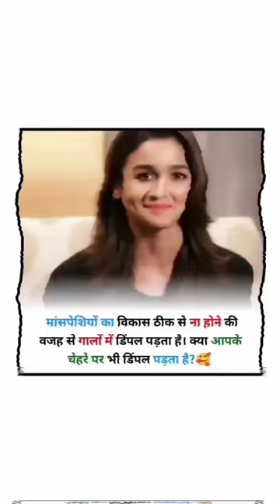चेहरे पर डिंपल क्यों होते हैं? जानकर आप हैरान हो जाओगे!!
shorts
amazing facts
facts
random facts
short
fact
fun facts
hindi facts
msa knowledge
general knowledge quiz
quizz
psychology facts
quizzes
interesting facts
general knowledge quizz
mixed knowledge quizz
mixed knowledge quiz
facts about psychology in hindi
amazing facts about human psychology
interesting facts about psychology in hindi
amazing facts about psychology
facts about human psychology in hindi
fact video
factazd shorts
new facts
facts about psychology of human behavior
factazd facts
interesting facts about psychology
@dn ka tech
@b explore
student vala video
girl ka video
knowledge vala video 2022
m s a knowledge
@mr indian hacker
@crazy xyz
@the experiment king
factolic
@mast facts
b4 you
@b4 you
@msa facts 141
knowledge
types of manufacturing process
general knowledge
tamil amazing facts
minutes mystery
history
manufacturing process
tamil facts channel
tamil
google
amazing facts tamil
facts tamil
tamil facts
tamil wonders
knowledgeable facts
fact in tamil
5 knowledgeable facts
fact shorts kaise banaye
facts about people
facts about snake
5 knowledgeable and useful facts
facts about oriental whip snake
facts about earth
facts about rainbow snakes
facts about animals
yt shorts vedio
vedio
fact about snakes island hindi
you tube shorts
yt shorts
general knowledge facts quiz multiple choice
interesting facts about animals
knowledgeable fact
interesting questions in gk telugu @ mb knowledge & facts / unknown facts /general knowledge/part47
amazing fact
intresting facts
top10 facts
jonny lever comedy
comedy nights with kapil
dilwale movie
facts by ramesh
a2 shorts
hollywood movie
bollywood movie
south indian movie
bhojpuri movie
bhojpuri songs
motivation shorts video
comedy video
hindi movie
hindi songs
motivation
love story movies
sad shyari
knowledge facts shorts
ramesh knowledge
ramesh facts
sad status
shorts video
youtube shorts video
ramesh knowledge facts shorts
general knowledge quiz trivia and random facts
mixed knowledge trivia quiz and miscellaneous facts and trivia
interesting facts in youtube shorts
knowledge fact in youtube shorts
knowledge fact
education fact
interesting facts in hindi
amazing fact in youtube shorts
amazing fact in hindi
aliens
space
jupitar facts
jupitar
isro space agency
nasa sapce agency
nasa
general knowledge trivia quiz and misc facts with answers
general knowledge and random facts quiz hard multiple choice
aliens do exist ?
knowledgeable fact about alien's
knowledgeable facts about aliens
knowledgeable facts videos
gk questions
trandingshorts
trandingfact
india army
pakistan
richest countries
richestman
america
knowledgefact
facts hindi
amazing
shocking facts
youtube shorts
motivational video
motivational speech
motivational
facts about india
kenshin
interview tips
interview questions and answers
gk quiz
videos shorts facts
funny shorts
facts shorts
daily current affairs
coryxkenshin
cory
amazing facts in hindi
ostrich facts
sexi question
most important gk questions
current affairs
history of rubber
eraser manufacturing process
eraser manufacturing in tamil
eraser
eraser history in tamil
zebra facts
pencil
pencil history in tamil
history of pencil
cow milk facts
pencil manufacturing process
pencil manufacturing in tamil
camel facts
bat facts
fact short
knowledgeable facts 🕉️
fact shorts
fact shorts video
fact shorts in hindi
mind blowing facts about animals
fact shorts video kaise banaye
fact shorts channel
fact shorts background music
fact shorts ff
fact shorts video editing
fact shorts animal
fact shorts amazon
facts short about human
facts short about space
facts short about india
facts short about south korea
facts short about earth
facts short about north korea
amazing facts short
short shorts
short video
short fact
facts video
facts short
facts video in hindi
hindi short
hindi video
amazing short
two facts
e 69 highway
e 69 highway ka sach
top 5 amazing facts
science fact
the common knowledge
common knowledge
the knowledge
the common
science explore
trending facts in telugu
unknown facts on telugu
mysteries in telugu
mystery